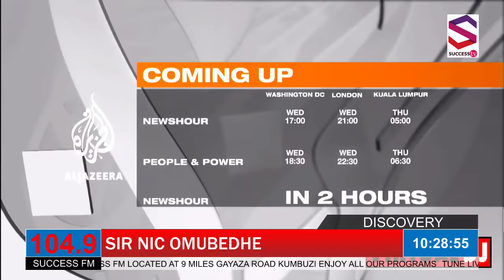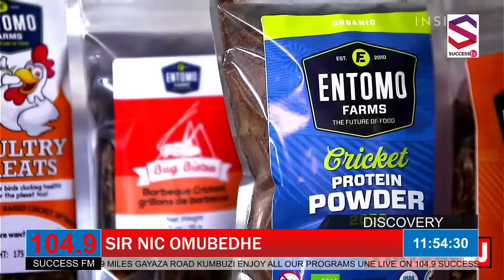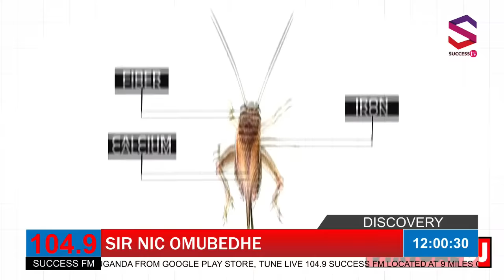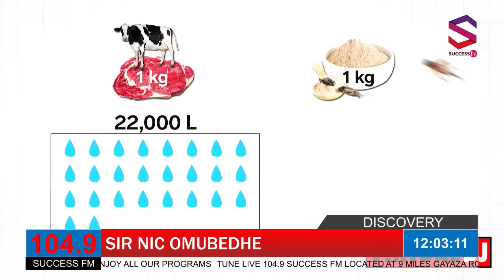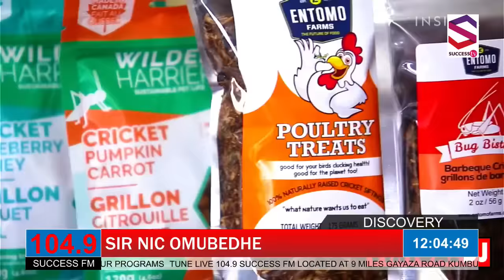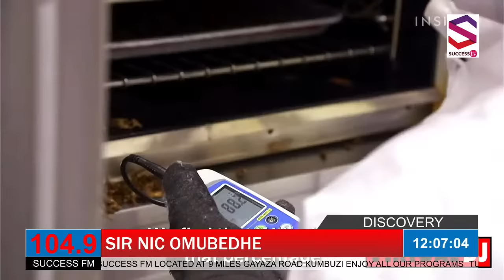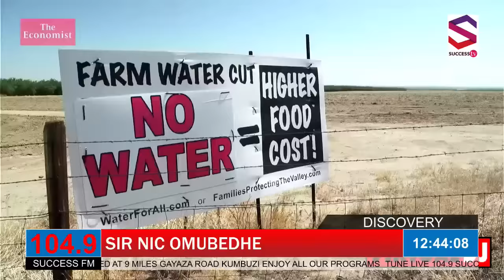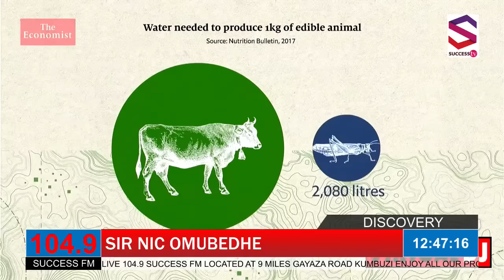DISCOVERY !!!!!!!!! LIVE NE SIRNIC TODAY ONLINE